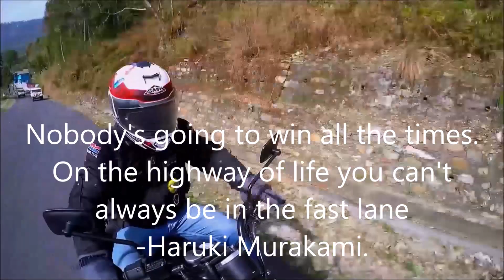February 3, 2019